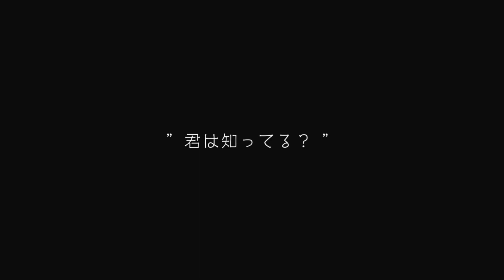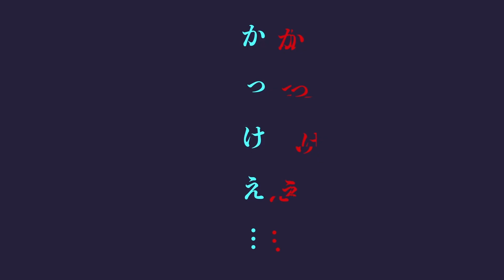【オリジナルMV】神っぽいな feat. 初音ミク／ピノキオピー【歌ってみた】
嫌なこと全部バラしてあげる

Vocal & Movie
狐田仁王鱗

Photo
非公開